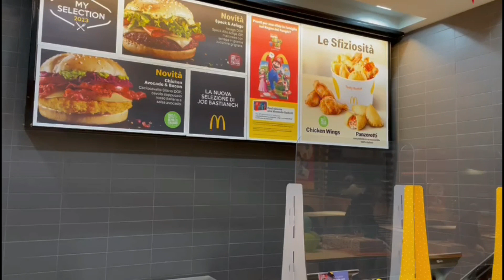Foggia: McDonald dona 50 pasti caldi a settimana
A Foggia McDonald’s e Fondazione Ronald McDonald donano 50 pasti caldi a settimana, insieme a Banco Alimentare della Daunia, che vengono distribuiti alla Parrocchia di Gesù e Maria.  Le donazioni fanno parte di Sempre aperti a donare, l’attività proposta anche quest’anno da McDonald’s con Fondazione per l’Infanzia Ronald McDonald, in collaborazione con Banco Alimentare, Comunità di Sant’Egidio e altri enti caritativi presenti sul territorio.